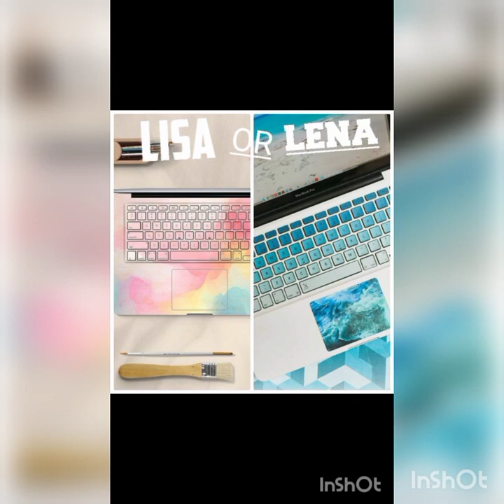Lisa💖 Vs Lena💖 | What do you prefer💖💖?? | ‎@that_this797